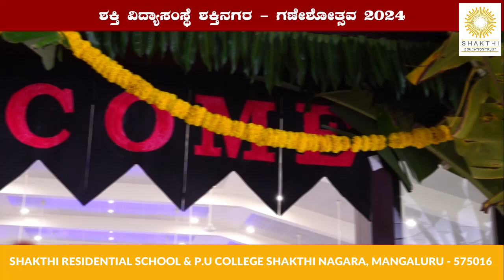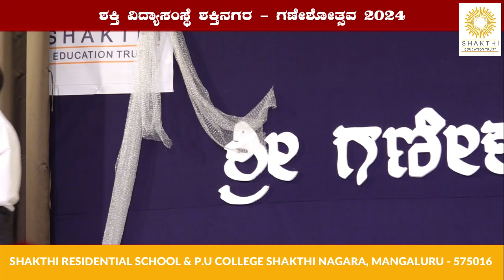SHAKTHI SHREE GANESHOTSAVA 2024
Shakthi Residential School and P.U. College aims at excellence through its team of highly qualified educationists, who are also experts in effective institution management. We strive to create students of high calibre by adopting a holistic system of education that promotes overall development.